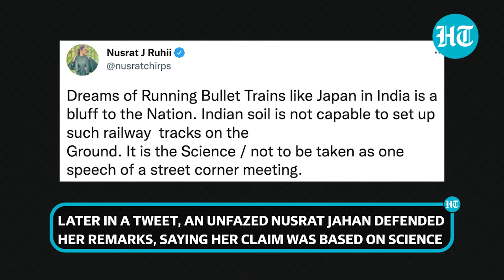'Indian soil unfit...': How Ashwini Vaishnaw slammed TMC MP Nusrat Jahan for remarks on Bullet train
Big face in Lok Sabha between TMC MP Nusrat Jahan and Union Railway Minister Ashwini Vaishnaw over bullet train project in the country. A day after Nusrat said that Indian soil is not fit for the bullet train to operate, Ashwini slammed Nusrat and called her statement shameful. He invoked TMC's 'Maa, Maati, Manush' slogan to attack Mamata's party for having doubt in our country's ability. Watch this video to know more.